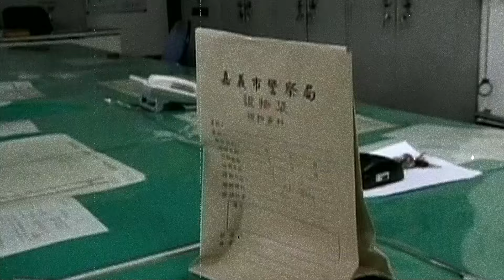【速讀案363】忤惡!少年預謀割喉父親 全家族仍一路相挺的真相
2007年7月26日凌晨三點半，嘉義市警方接獲一通電話，對方說著「我殺人了，你們來處理。」，警方到場後發現男主人在自己床鋪上，慘遭割喉身亡，研判是熟睡中遭到殺害，而兇手居然是二兒子，全家人知情後痛哭失聲，卻不是哀悼死者而是替少年求情，到底怎麼回事，11/29 21:00,鎖定《忤惡-老Z調查線》YT頻道，帶您揭密。

【老Z聊天室規範】歡迎留言互動，請尊重各自立場、理性發言，遵守本聊天室規範，違規者一經發現，將遭刪言或封鎖。〈管理員有權隨時修正規定〉